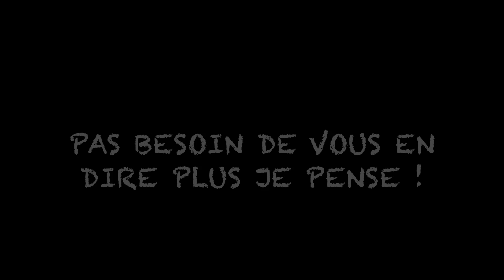⚡️J'ai une nouvelle Moto ! ⚡️// SHERCO 50 FACTORY 2017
Salut à tous , aujourd'hui c'est le retour de la moto sur la chaine !                     Pas besoins de vous en dire plus,
Demain nouvelle vidéo avec la moto !